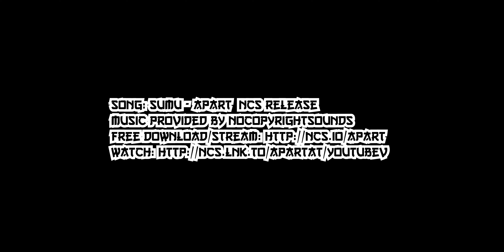10000 Ka Challan Hor Laadi Na 3b1 Ek New Phase Bana Diya Mohali Mai 🤣😂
Camera DJI Osmo Action 3 Adventure Combo

Camera DJI Osmo Action 4 Adventure Combo

Helmet Mount

( Peace Out )